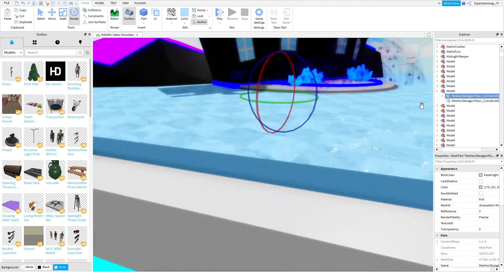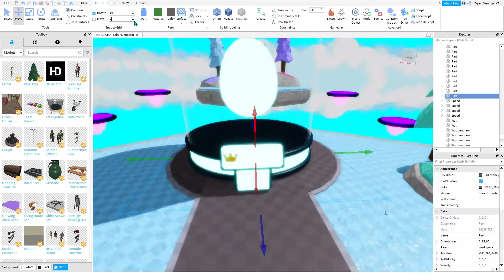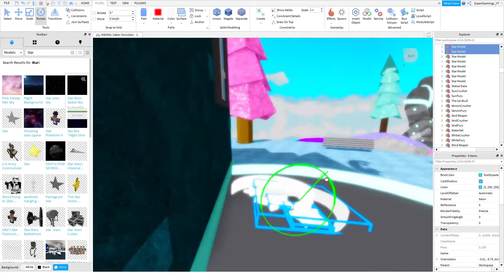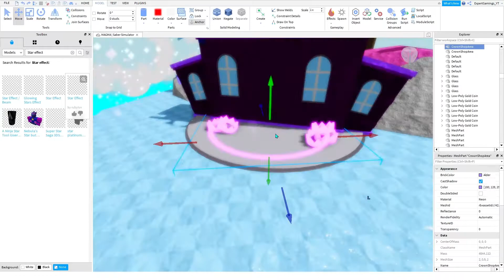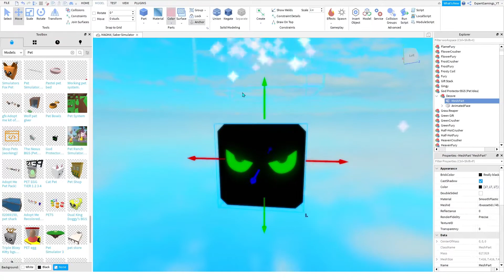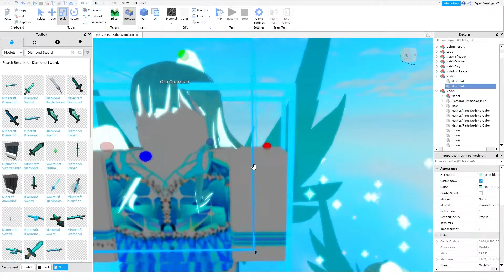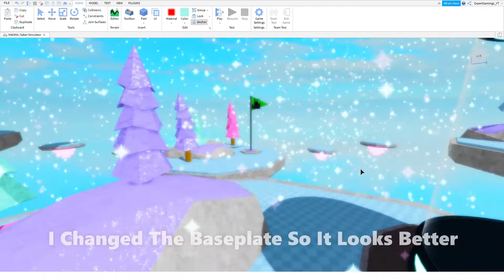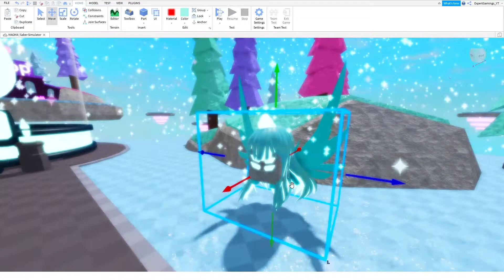Roblox Studios | Saber Simulator • OPAL - Island [ Re-Building ]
🚨Discription

• Saber Simulator - HD Games

Saber Simulator is a Roblox game developed by HD Games with over 440 million visits. To gain strength players use their Saber, the amount of strength a player has will increase the player's health and damage. Selling strength at the sell area will reward the player Coins which can be used to upgrade the player's Saber, DNA or Class.

• ExpertClass

What's This Chanel About? ExpertClass Is A Chanel That Uploads 6-8 Videos A Week. The Content Is: Just Dance, Roblox, Rolling Sky & Minecraft. Watch Update Reactions, Gameplays And Much More! Chanel Or Video Updates Can Happen Sometimes.

🚨Other-ReBuilds

🚨Current-Equipments

• Class | Demonic Class
x16500 - Coins
x16500 - Strength

• Saber | HeavenUltrablade
45.893D - Strength
45.893D - Attack

• DNA | InfiniteDNA
Infinite - Strength Capacity

• Aura | Specialist
x27 - Strength
x11.2 - Health
x8.65 - Coins
x6.1 - Speed

• Pet Aura | PetAscendant
x2.1 - Strength
x2.1 - Coins
x1.58 - Crowns

• Skills | All
x15 - Double Jumps
+15 - Boss Hit

• Islands | Unlocked All 75
Island 75 - x8.5 - Opal Island
Island 74 - x8.4 - Galax Island
Island 73 - x8.3 - Ice Island

• Pets | Equiped Pets
Void x3 - Giftsploshion - Double Moon - Christmas Egg 2

• Boosts | Boosts & Multipliers
x1.25 - Red Saber
x1.2 - Group Member
x8.5 - Island Boost
x3 - Luck
x2 - Strength
x2 - Swing

🚨Robux-Purchases

• Gamepasses | 0$ - 99$

• Gamepasses | 100$ - 499$

149$ - x2 Speed
349$ - +200 Pet Space
349$ - Lucky
349$ - VIP
400$ - Red Saber
499 $ - Fast Hatch

• Gamepasses | 500$ - 999$

549$ - Triple Hatch
799$ - x2 Strength
799$ - Fast Swing
899$ - InfiniteDNA
899$ - Auto Hatch
999$ - +1 Pet Equip

• Gamepasses | 1000$ - 2999$

1499$ - Double Saber

• Gamepasses | 3000$ - 9999$

• Gamepasses | Untlimited

• Music | 2

Aeolia - 1f1n1ty ( Ifinity )
Just Dance 2021 ( World Dancefloor Remix ) - Ubisoft

• Sounds | 0